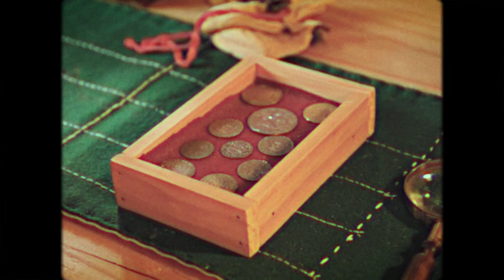Not Just a Fool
A Jester from Perth, Western Australia, takes us on a journey through his life jesting for a living. Jonathon De Hadleigh, a real life court jester has been performing since he was a young child and he still loves every second that he spends on the stage. With a brief look at the role and history of jesters, Jonathon opens up about his alternative life path and how even though he didn't settle down, get married and have kids he has done many other things that have given his life purpose.
Enjoy this magical, feel-good experience.

Director/ Producer - Joshua Webb
Sound recording/Producer - Haylee Nguyen
Cinematography - Mya Wilkin/ William Towers
Editing - Joshua Webb/ William towers